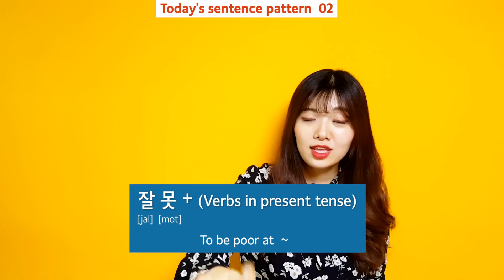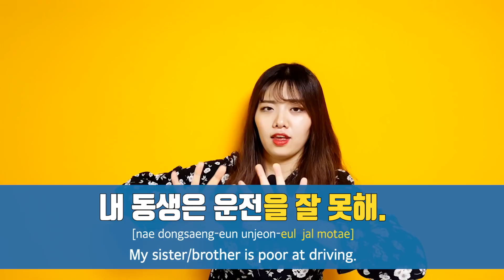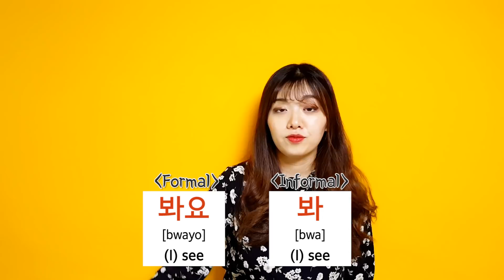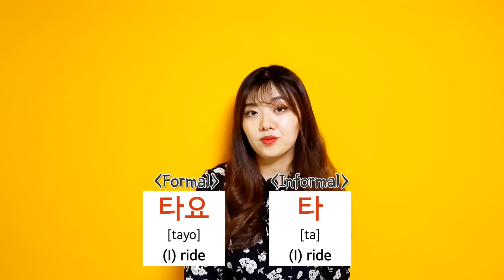How to say "I'm poor at cooking" in Korean? ㅣ To be bad at, (잘) 못하다 [Easy Korean Patterns 12]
Welcome back to Easy Korean Patterns!

In this video, you can learn how to say "I'm bad at ~" or "I'm not good at~ " in Korean :)

There are two ways of saying that, "noun + 잘 못하다"  and " 잘 못 + (Verbs in present tense)

Let's learn how to make your own sentences using these patterns!!

♥  P.O.BOX ♥
[ENG] To Minji Teaches Korean, Creative Force, 7th floor, 31, Maebongsan-ro, Mapo-gu, Seoul

[KOR] 서울특별시 마포구 매봉산로 31 (상암동, S-PLEX CENTER), 시너지움 7층 1인 미디어 사무실